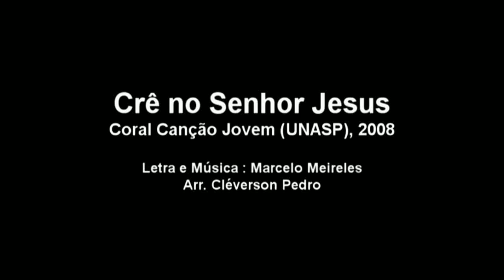Crê no Senhor Jesus - Coral Canção Jovem (UNASP), 2008